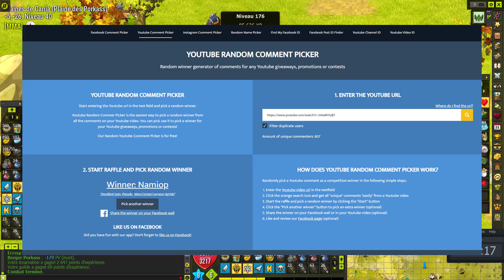INCARNATION ABUSÉE POUR FARM KAMAS ! #5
Jour 5 du farm Kamas avec cette fois ci l'incarnation Grizou Solo ! Aujourd'hui on explose les scores avec cette session farm !

SniiKzy - Dofus